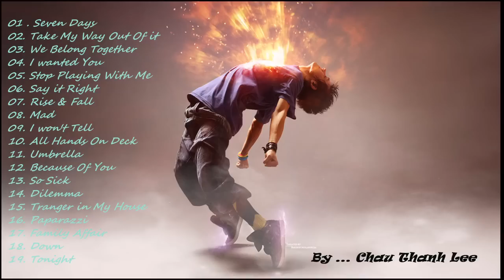Tuyển Tập Nhạc R&B Hay Nhất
Nếu thích video này, hãy ủng hộ mình 1 ly cà phê qua số momo: 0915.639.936 hoặc Paypal